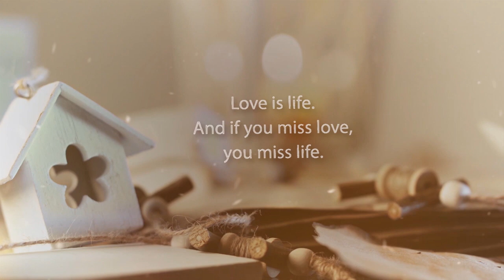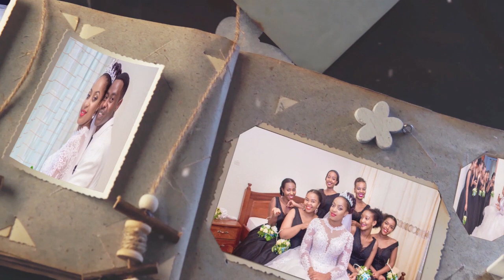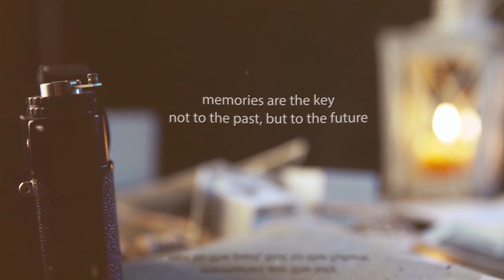DEMAI & HOREBU WEDDING DAY In fancy car || Rwandan weddings like a boss photography highlights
KIGALI - RWANDA
LIKE A BOSS PHOTOGRAPHY
A beautiful day for this perfect couple ! , It was a day of Joy, dancing, singing , .